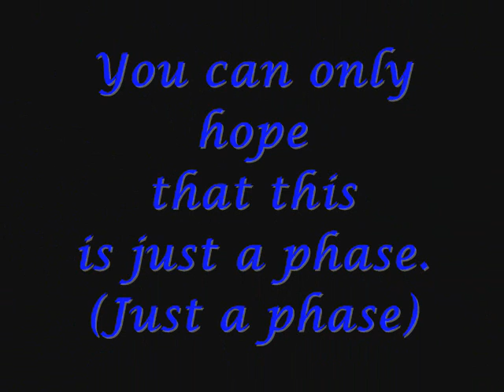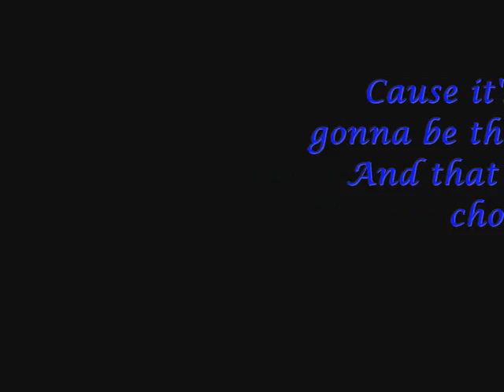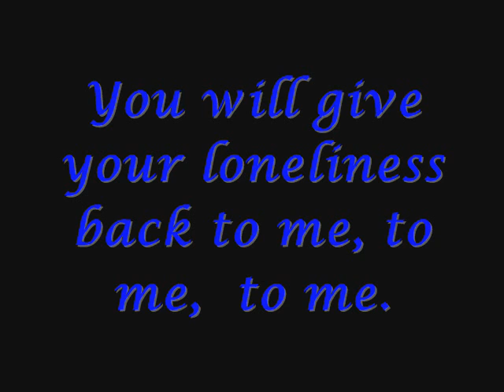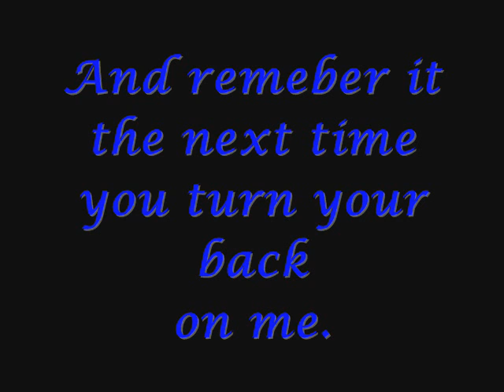Turn Your Back By Maren Ament